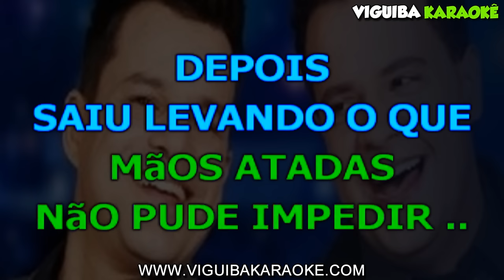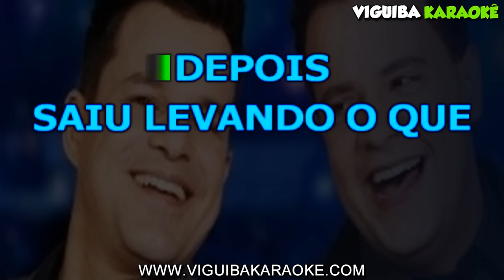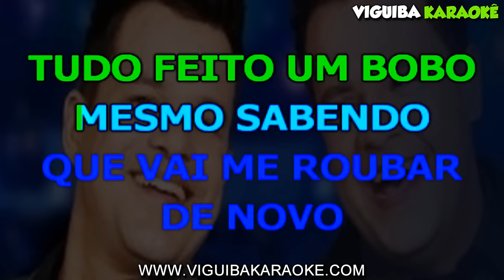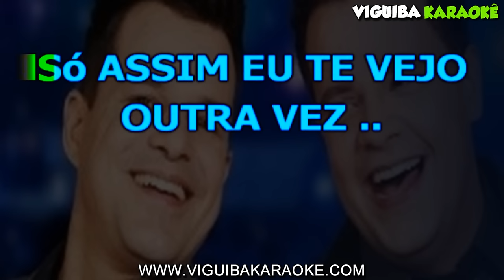🎤 Crime Perfeito - João Neto e Frederico - Karaokê Sertanejo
🎤   Crime Perfeito - João Neto e Frederico - Karaokê